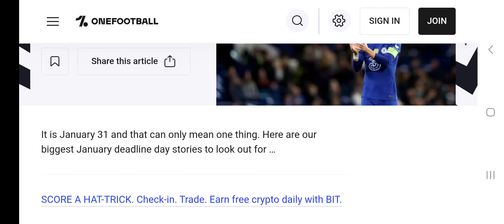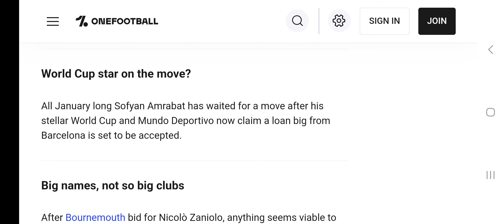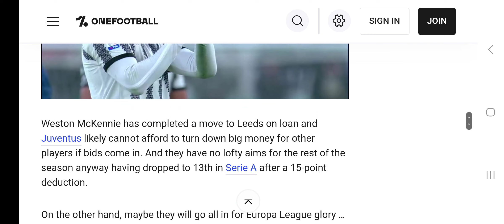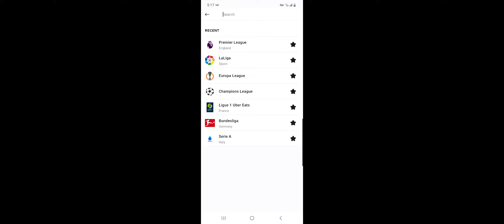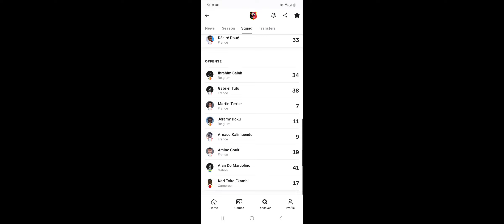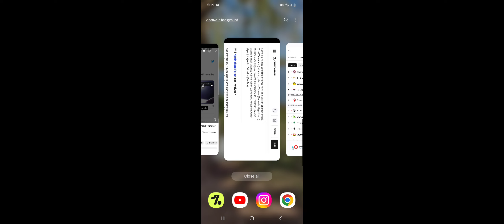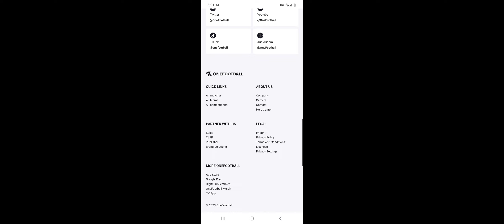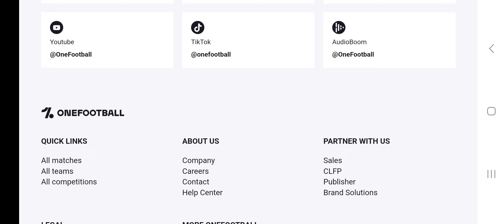Transfer Deadline Day Rumors & Confirmed Transfers Updates & More . Transfer Talk Part 6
# Transfers
Welcome To The Channel! This is a die hard lfc fan  Channel and will cover LFC news  & all transfers &  post match analysis and review on premier league,  Champions League,  International Football,  and summaries of other leagues from time to time

Help me reach my target of 50 subs its real appreciated!